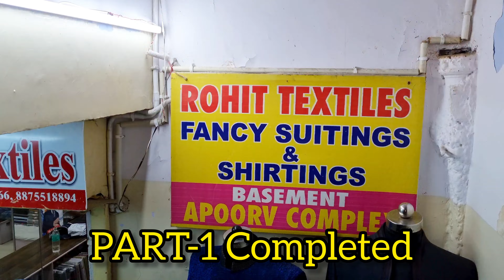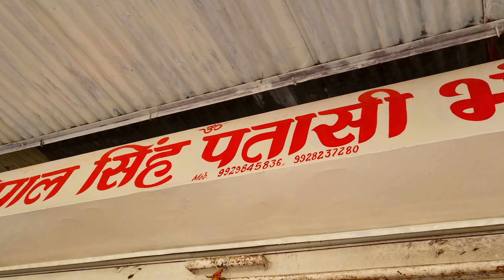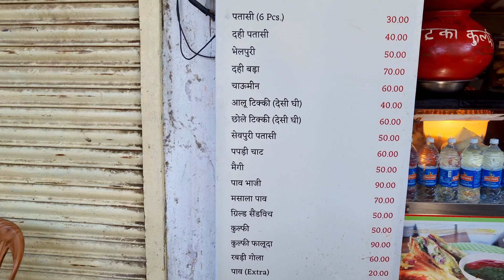Nikunj Ki Shadi Ki Shopping 🛍 PART 2 JAIPUR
NIKUNJ KI SHADI KI SHOPPING PART 2